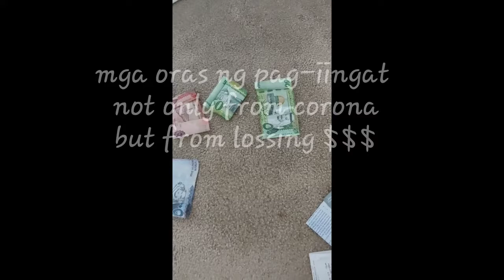SANITIZING O DISINFECTING THE CURRENCY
Here in the house we usually use CHLOROX WIPES or  70% ALCOHOL SOLUTION spray. Lahat po ng currency and coins from outside the house po mga sukli or bayad sa business n madam ganyan ang ginagawa namin everyday.